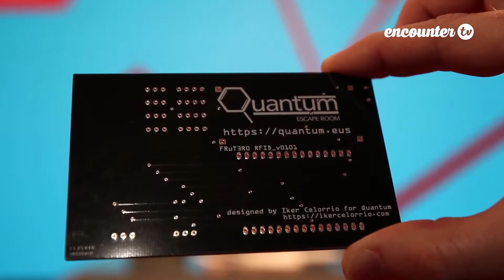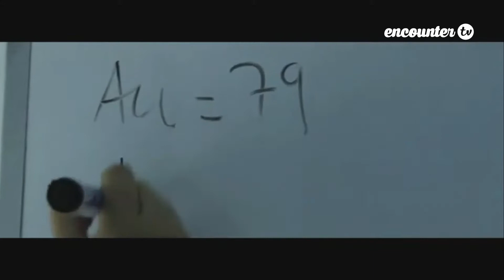[EncounterTV] GE16 |🔬Los entresijos tecnológicos de Quantum Escape Room💉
Alex Zubizarreta e Iker Celorrio, de Quantum Escape Room, nos explican los entresijos tecnológicos de su sala de escape y los novedosos proyectos que tienen entre manos, como juegos para niños y niñas o 'Quantum Dates', una iniciativa al estilo First Dates para encontrar pareja, compatible en el juego y en el amor ;)